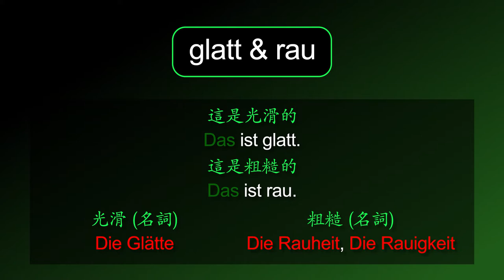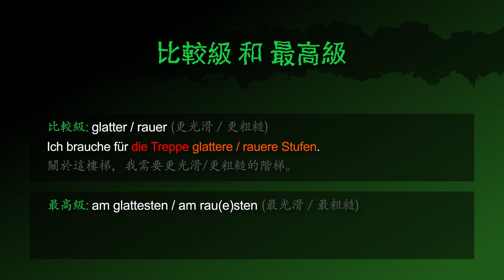光滑的 & 粗糙的 [glatt & rau] － 德文學到死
德文形容詞 [glatt & rau | 光滑的 & 粗糙的] 的摘要！

影片也包含：
「光滑 & 粗糙」 的德文名詞
「這是光滑的 / 粗糙的」 的德文怎麼說
「這不是光滑的 / 粗糙的」 的德文怎麼說
「這 (那麼 /太) 光滑 / 粗糙嗎」 的德文怎麼問

範例句子：
(1) 他沒有光滑的皮膚。
(2) 在這些光滑的瓷磚上很容易跌倒。
(3) 這個沙發的材質對我來說太粗糙。
(4) 有沒有一件沒有那麼粗糙材質的大衣？

「更光滑/更粗糙」（比較級） 的德文怎麼說
「關於這樓梯，我需要更光滑/更粗糙的階梯。」 的德文怎麼說
「最光滑/最粗糙」（最高級） 的德文怎麼說
「這些石頭是最光滑的/最粗糙的。」 的德文怎麼說

[glatt, rau, glatter, rauer, glatteste, rauste, die Glätte, die Rauheit, die Rauigkeit]